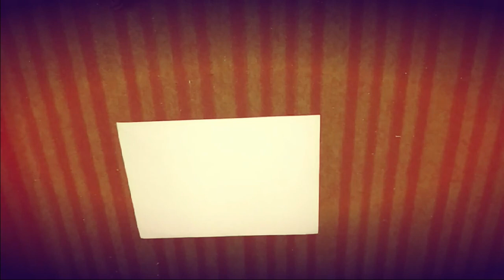Fun Activity Dragon Making